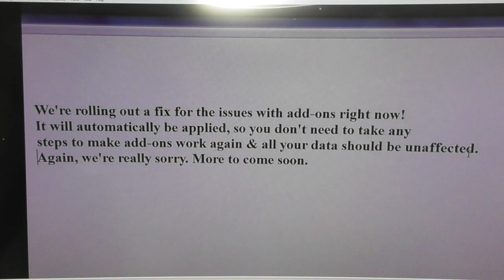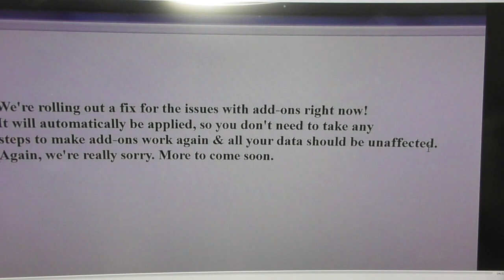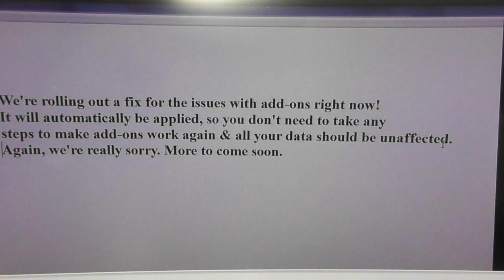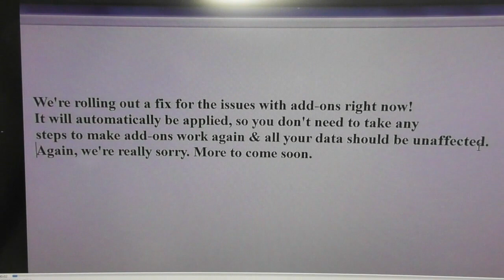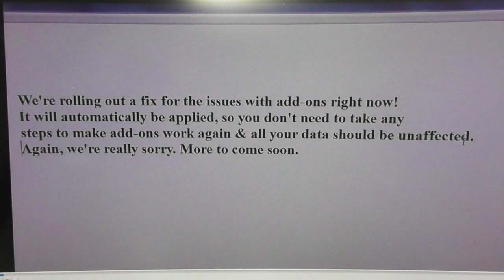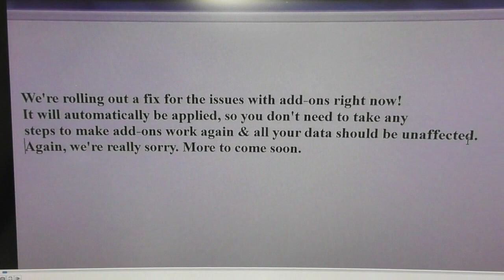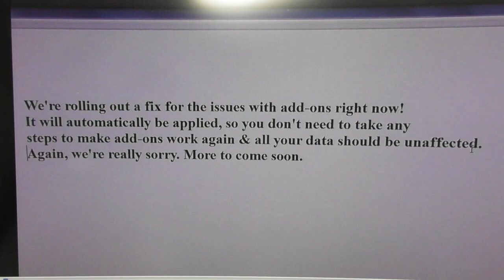Firefox just disabled all my addons Ublock AdBlocker GreaseMonkey NoScript FINALLY FIXED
Firefox just disabled all my addons Ublock AdBlocker GreaseMonkey NoScript how do I fix this? FINALLY FIXED